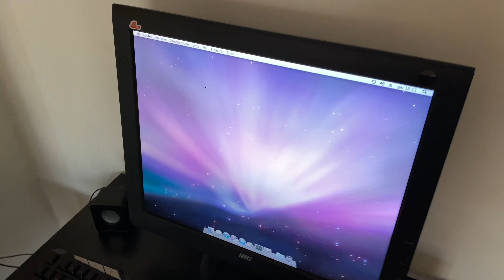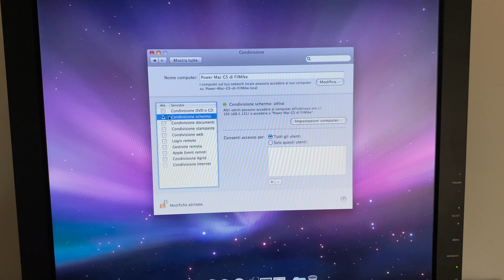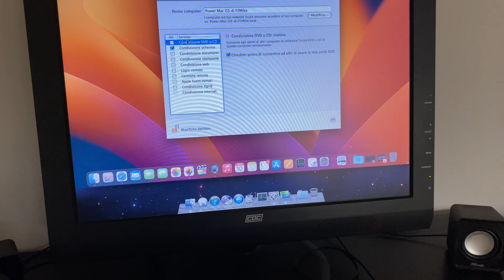CONTROLLO REMOTO SU UN MAC DI 20 ANNI FA!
Recupera i dati persi o eliminati con MiniTool Power Data Recovery!